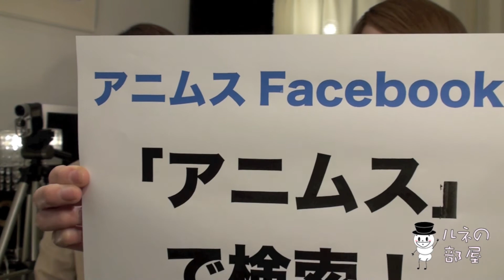傷メイクの作り方をプロのメイクさんに習う。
Ustream番組「Runeの部屋」で教えて頂いた、傷メイクです！
ボンドとお化粧用品でカンタンに！ハロウィーンなどでも使えちゃいますね〜！